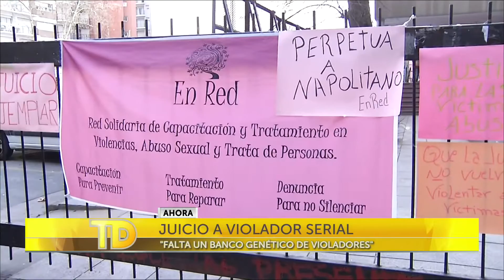Las Noticias por el Diez | Juicio a "Pepino" Napolitano, violador serial